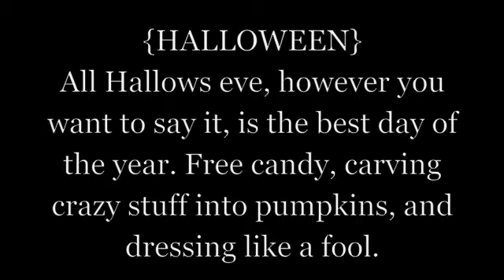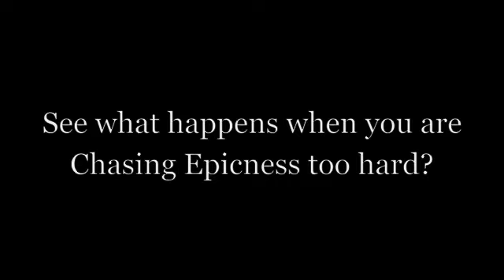Pumpkin Madness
So halloween was a while ago and we are approaching Thanksgiving, but this is what my pumpkin looked like. I think it confused a lot of people but you get the idea. I hope. :)